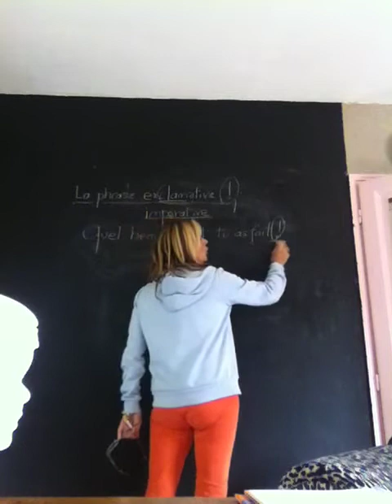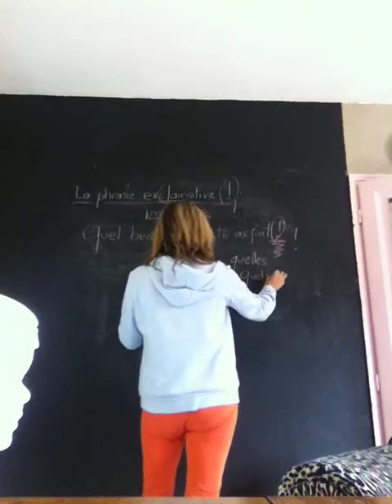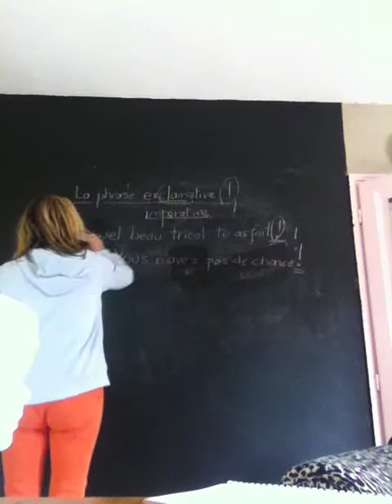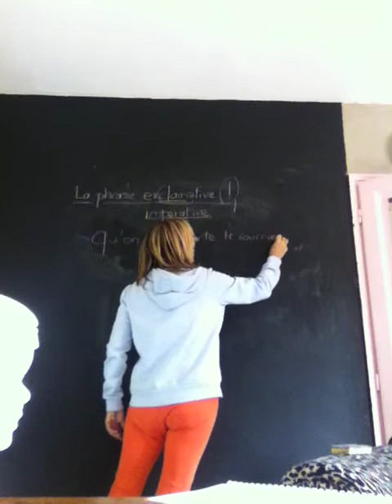La phrase exclamative ou impérative - ? Révisions rentrée scolaire MOMA SCHOOL-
Pour soutenir la chaine momaschool  : connectez-vous au site : @momaschool 2024
Bonjour
Afin de bien réussir vos devoirs et leçons de Français (orthographe, grammaire, les noms, le groupe nominal, les verbes, la phrase, vocabulaire), je vous accompagne comme un soutien scolaire. Vous trouverez des astuces pour bien comprendre. Rien n'est compliqué dans la vie! Écoutez et appliquez les règles! C'est si simple! Pour CE1, CE2, CM1, CM2, Collège.. Apprendre le Français avec MOMA SCHOOL

La frase exclamatoria o imperativa - Lección 34 - MOMA SCHOOL
Buenos días
Con el fin de conseguir bien sus deberes y lecciones de francés (ortografía, gramática, los nombres, el grupo nominal, los verbos, la frase, el vocabulario), le acompaño como un apoyo escolar. Usted encontrará astucias para comprender bien. ¡ Nada es complicado en la vida! ¡ Escuche y aplique las reglas! ¡ Es tan simple! ¡ Si usted aprecia los cursos, hace clic sobre me gusta o abónese! Para CE1, CE2, CM1, CM2, Colegio.. Enterarse del francés con MOMA SCHOOL
The exclamatory or imperative sentence - Lesson 34 - MOMA SCHOOL Hello to make a success well of your homework and of French lessons (spelling, grammar, names, the nominal group, the verbs, the sentence, vocabulary), I accompany you as a remedial courses. You will find tricks to understand well. Nothing is complicated in life! Listen to and apply rules! It is so simple! For 2nd year of primary school, 3rd year of primary school, 4th year of primary school, 5th year of primary school, College .. Learn the Frenchman with MOMA SCHOOL Hello